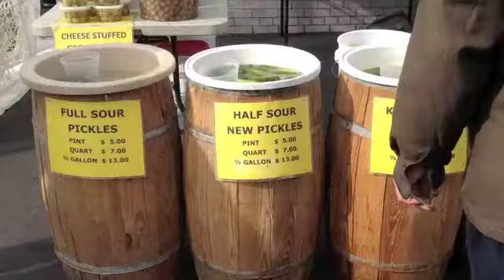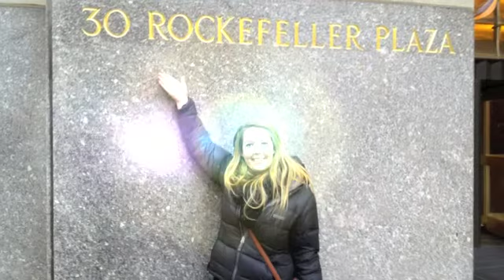Vlog #12 : Fleas, No-balls, & Yeah...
We left our really exciting lives in New Zealand for an equally exciting life in New York City
Welcome to week 11 of our adventures in New York City.

Stalk us.